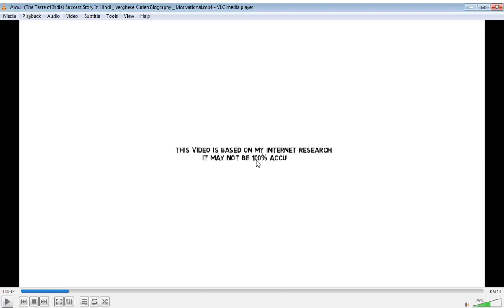ATMANIRBHAR Krushi-Webinar Series 5.1 by Texprocil with CottonGuru Preparatory for KASTURI Brand